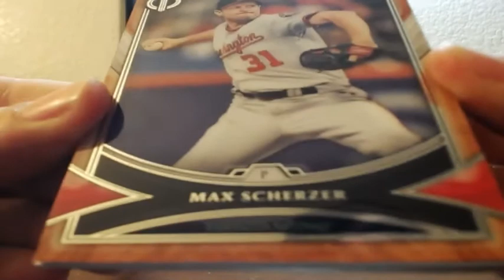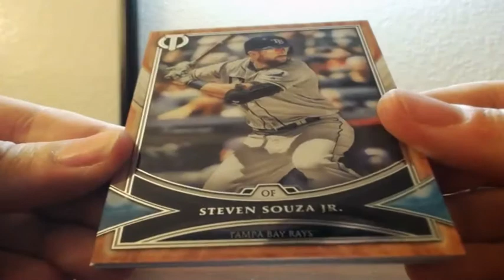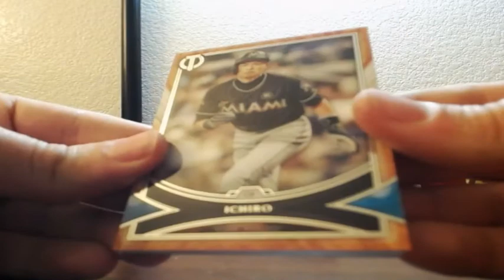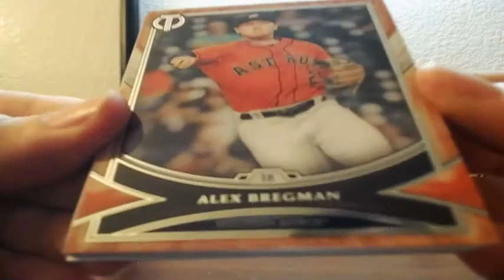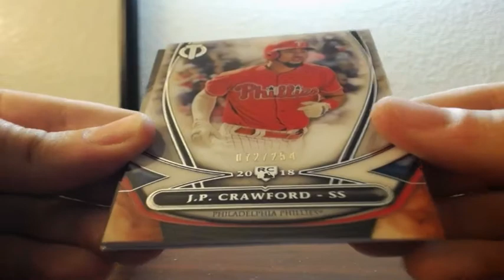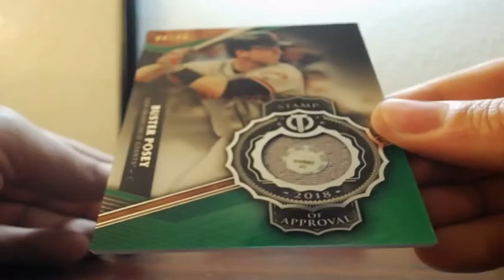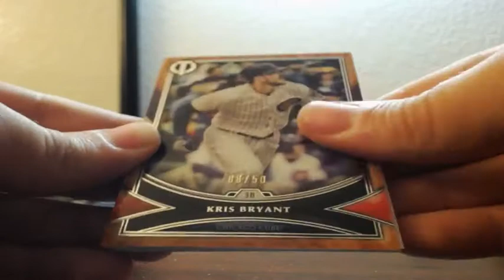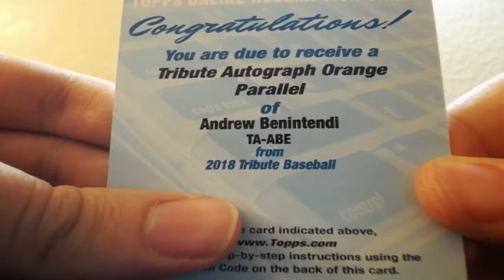2018 Topps TRIBUTE Baseball 3 Box Half Case Break 4-4-2018 (SHADOWBOX & PATCH AUTO MOJO!)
2018 Topps TRIBUTE Baseball 3 Box Half Case Break 4-4-2018 (SHADOWBOX & PATCH AUTO MOJO!)